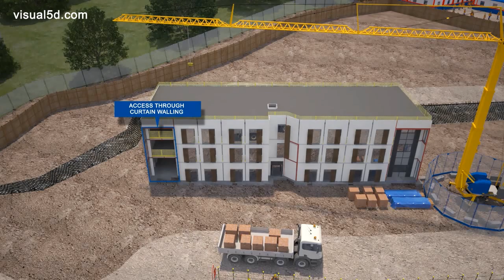Construction phasing animation using a Metframe System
Typical micro sequence within a main programme sequence, showing 4d phasing of a residential block using a MetFrame system.